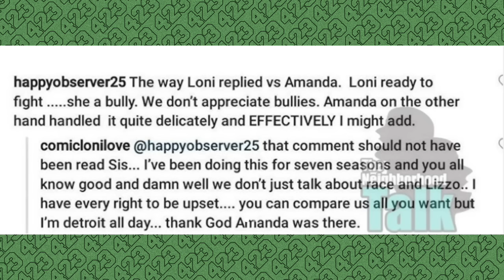Amanda Seales OWNS Jeannie Mai After She Says THIS...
Hiiiiiii chismosas 🌾

In today’s video, I talk about Monday’s episode of The Real. When the topic of race came up in honor of Martin Luther King Jr. Day, Amanda Seales was NOT having Jeannie May trying to change the subject.

LET ME KNOW DOWN BELOW IN THE COMMENTS  → Do you think Amanda was right to shut Jeannie down? What do you think of Adrienne reading that comment on air?

FOLLOW ME